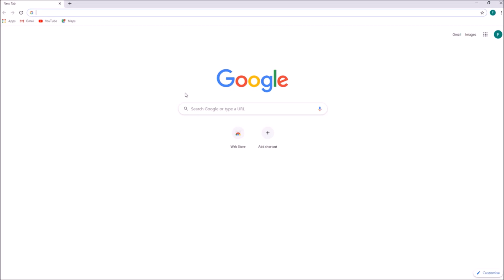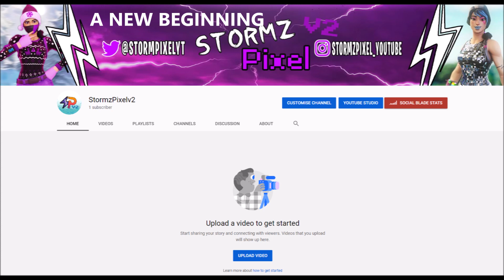NEW ADDITION TO THE AGENTS VAULT IN FORTNITE!! + SPECIAL SURPRISE!